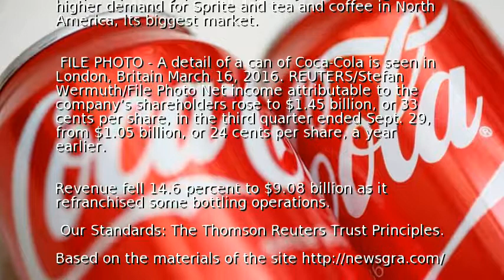Coca-Cola's quarterly profit jumps 38 percent